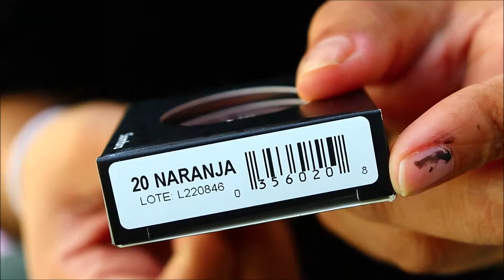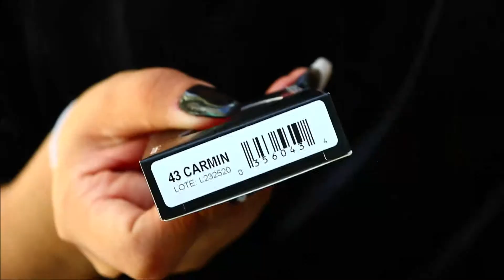Sombras BISSU con TEXTURA Y Pigmentación - no te arrepentirás